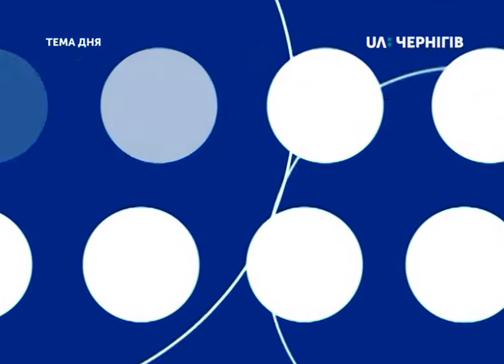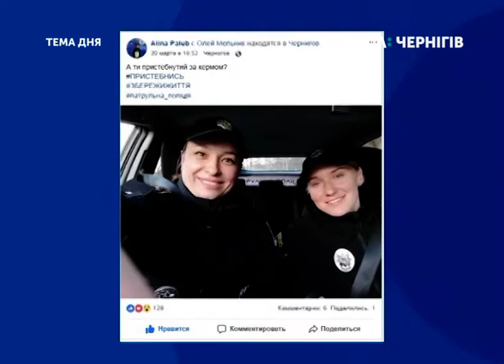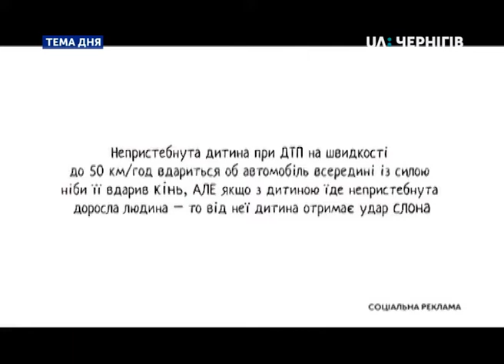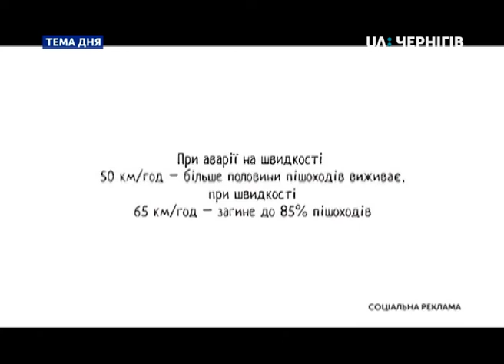Тема дня (08.04.2019). Ремені безпеки: як часто поліція штрафує водіїв-порушників?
Ремені безпеки: як часто і чому водії порушують правило дорожнього руху щодо обов’язкового їх використання? Яким є штраф за таке порушення? Як часто поліція штрафує водіїв-порушників? На ці та інші запитання в студії «Теми дня» відповідала Аліна Палуб, інспекторка зі зв’язків з громадськістю Управління патрульної поліції в Чернігівській області.